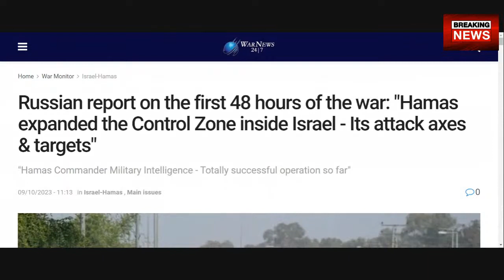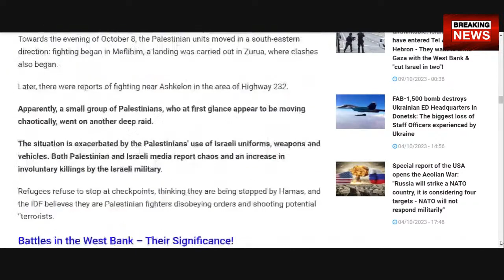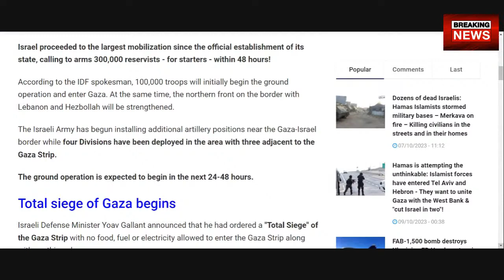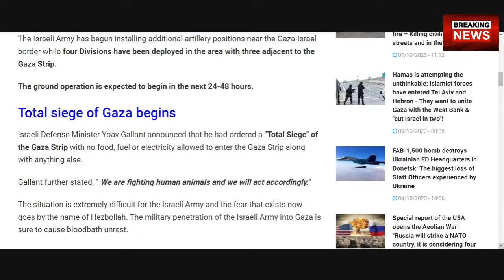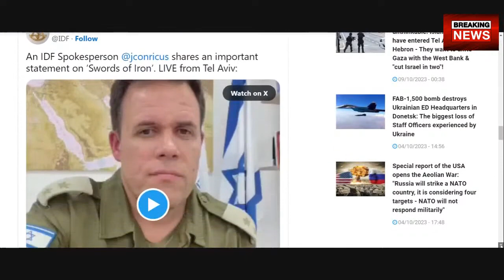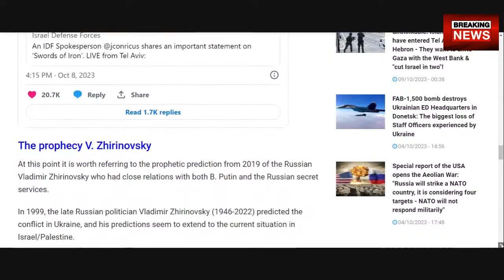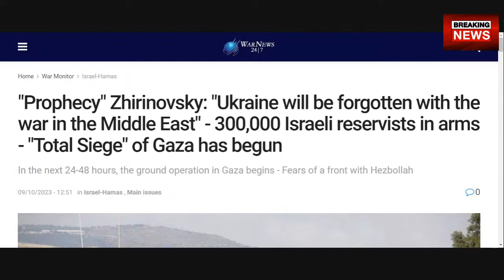BREAKING NEWS ISRAELI WAR UPDATE 300,000 TROOPS ACTIVATED IN ISRAEL FOR INVASION OF GAZA